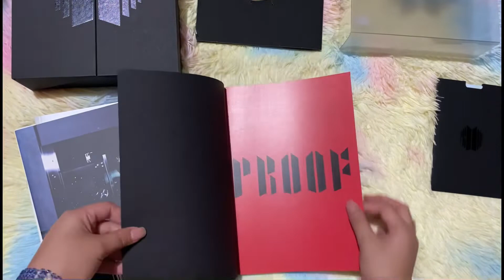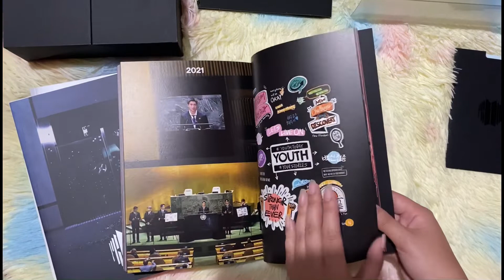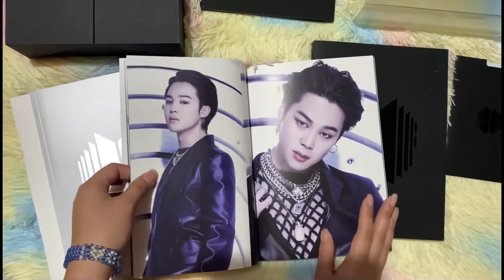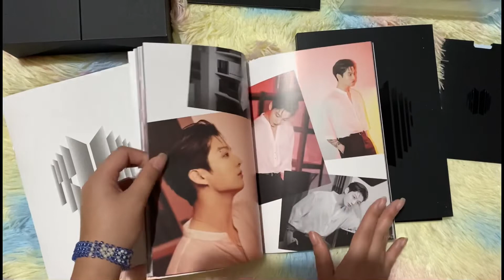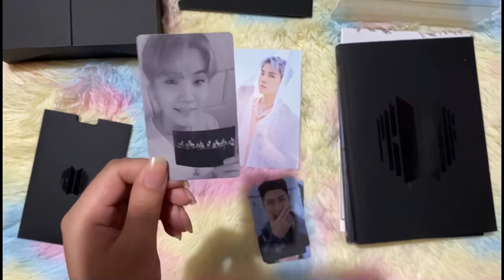unboxing bts proof album (Philippines)